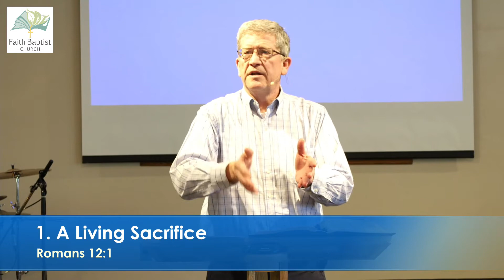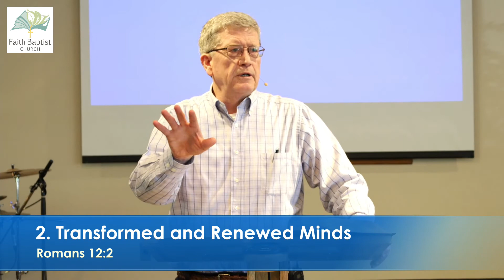June 21 2020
The Mind Transformed and Renewed
Scripture Reference: Romans 12:1-2
Sermon Notes:
1) A Living Sacrifice (12:1)
2) Transformed and Renewed Minds (12:2)